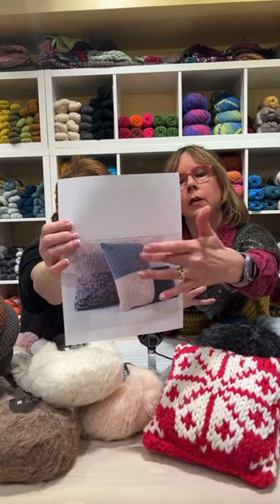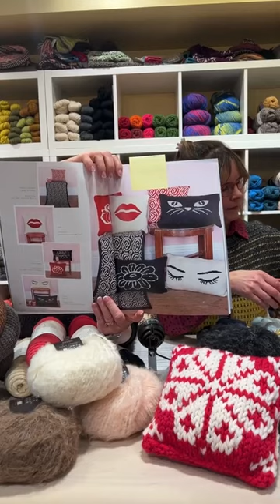Knit at the Bar #145 : More Snuggly Ideas and VOTE TOASTIES!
More Snuggly Ideas 1/24/23
Congrats to Nicole Ivey! She won a copy of Laine Magazine.
Find out the newest info on new yarn and happenings!
Weekly live video on Instagram Tuesdays, 9:30am

Linda: Sophie's Scarf by Petite Knit, 3 strands of yarn including a thin strand of Lang Paillettes, a mohair, and Mirasol Inka
Sophie Scarf Yarn Ideas Collection
and Juniper Vest by Cocoknits, Linda used a boucle yarn.

The Toasties
Overview of Toasties
Look for your email and vote for your favorite in each category! We’ll announce the winners next Tuesday.

Snuggle Along
Have you registered for our February Snuggle Along? Knit a pillow (or anything snuggly during the month of February).

We’ll kick things off with a PJ Party Friday night, February 3, 5:30 – until? Snuggle in, get cozy and knit with us in your comfiest PJs!

More Snuggly Ideas
Celtic Knot Pillow by Emily Ringelman – knit a tube with worsted weight and fold it into a knot

Hot Water Bottle by Churchmouse – Sue is using Woolstok and Pebble (any worsted weight)

Yeti Lovie Blanket by Donna Higgins – Linda used Yeti Yarn, Rowan Boucle is also great.

Pair of Big Pillows by Churchmouse – One color blocked and one marled, these pillows use Big Wool

Graphic Striped Pillow by Churchmouse – Sue is using Osprey and Ultra Alpaca Chunky

Rowan Pillows in Magazine #70

Dalur Pilow  and Fregn Pillow – knit with Lopi